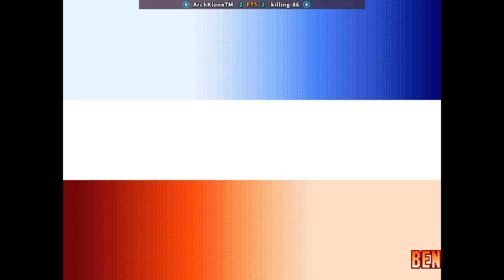KOF 99 - ArchKloneTM FT5 killing-86 | 🇨🇱🇧🇴 Fightcade2